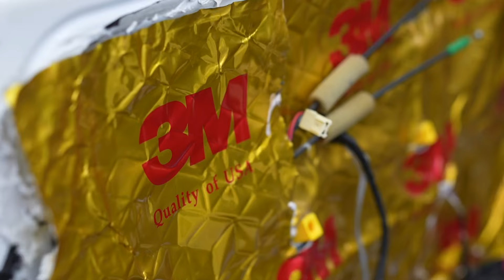FORTUNER MODIFICATION OR PPF ✅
Book your Slots Now : 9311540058

Ceramic coating| Graphene coating | Premium Detailing - Exterior & Intrior | PPF - Paint Protection Film | premium Car Wash | Conplete vehicle restoration.

Choose nothing but the best. choose detailing devils